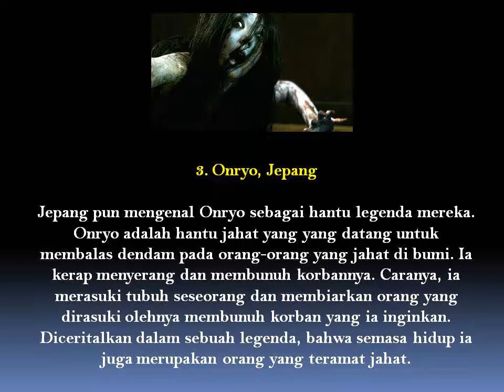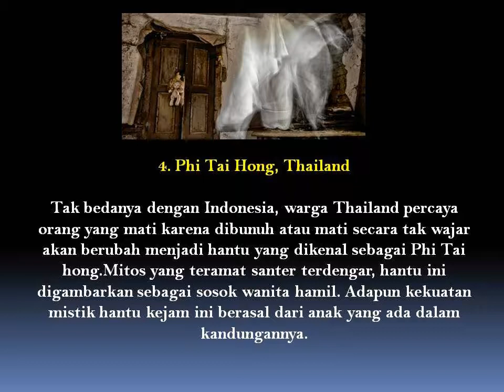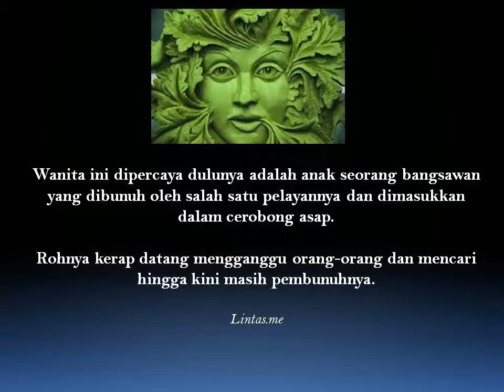Dendam 5 Arwah Penasaran Yang Menggemparkan Dunia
Fase hidup seorang manusia meliputi kelahiran bayi, anak-anak, remaja, dewasa, tua lalu meninggal. Nah, pada fase meninggal, inilah yang selalu dihubungkan dengan hal yang berbau misteri dan horor.

Banyak yang beranggapan bahwa orang yang meninggal dengan cara mengenaskan, rohnya akan tidak tenag di alam baka, dan biasanya menjadi roh yang gentayangan. Kita banyak mendengar kisah-kisah ini di Indonesia.

Namun ternyata ada 5 kejadian balas dendam 'Arwah Penasaran' yang sempat menghebohkan dunia yang berasal dari beberapa negara dan cukup banyak memakan korban.